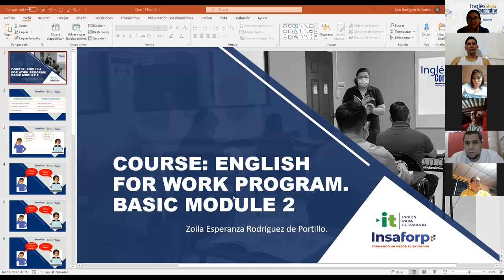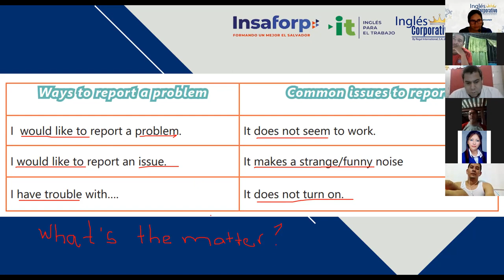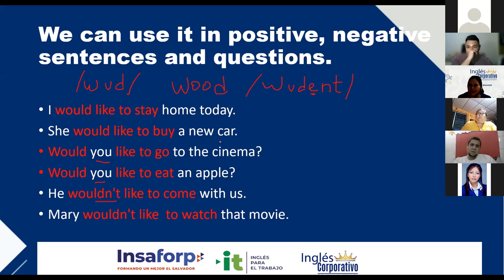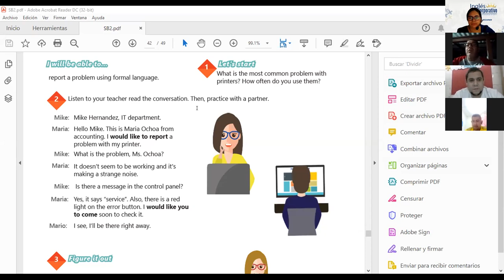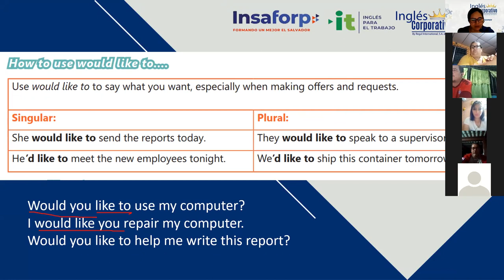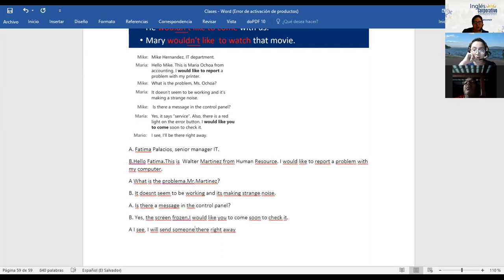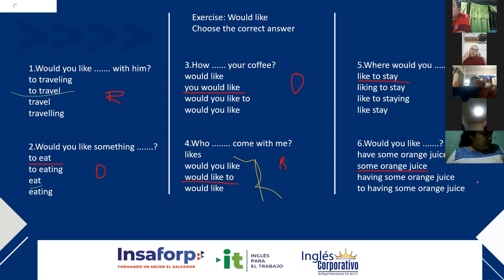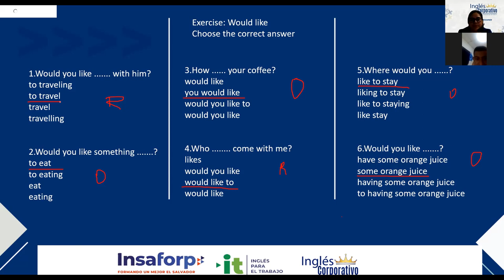Ingles Corporativo-Videoconferencia #17 HOW TO USE WOULD LIKE TO...